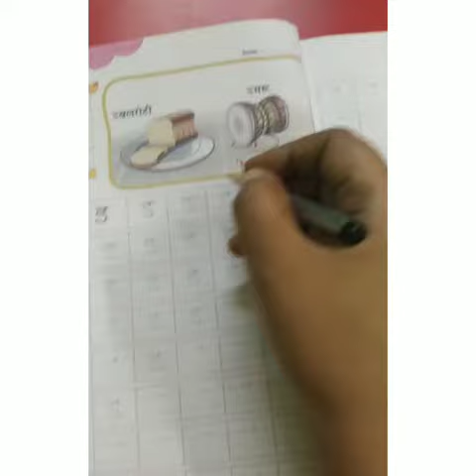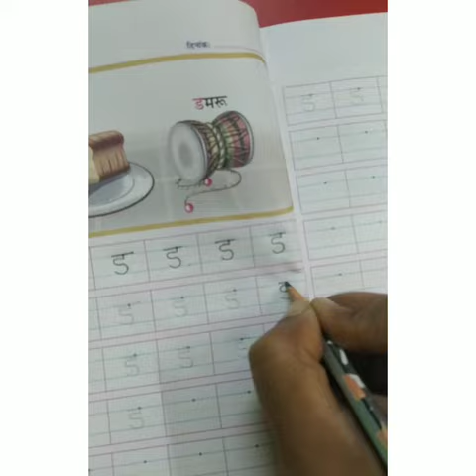Let's write ड with Jagriti mam